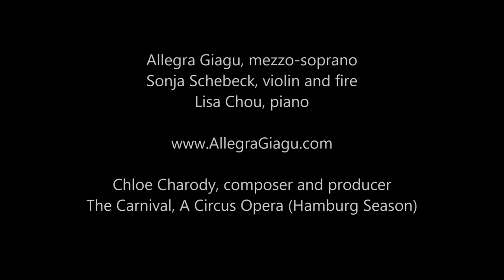PHOENIX | The Carnival, A Circus Opera | Allegra Giagu, mezzo-soprano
Allegra Giagu (Orlenda)
Sonja Schebeck (violin & fire)
Lisa Chou (piano)

'The Carnival' a circus opera | Live at the Fliegende Bauten Hamburg, Germany | October 2013

'The Carnival' a circus opera
Music & libretto by Chloé Charody
Created by Chloé Charody & Sonja Schebeck